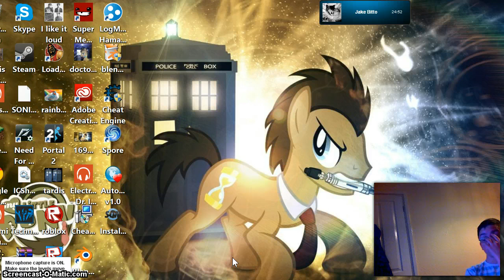skyblock warriors part 2